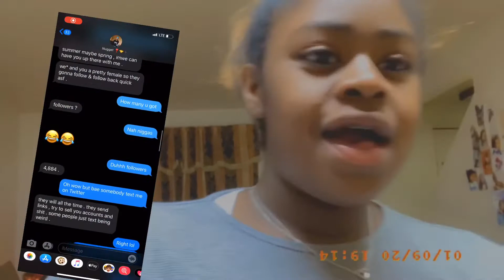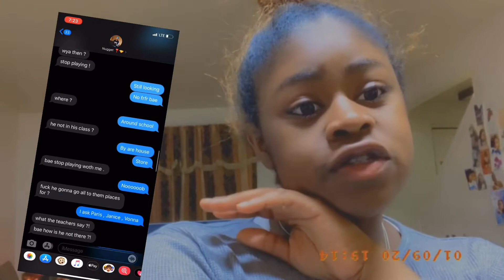OUR KID IS MISSING !!!! PRANK ON GIRLFRIEND 🤬🤨 (gets crazy)